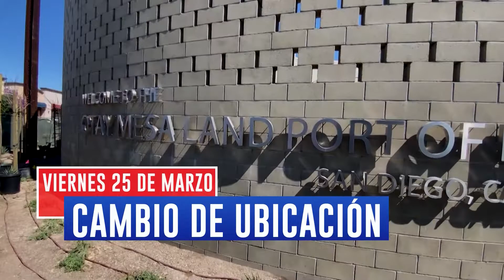Estos son algunos de los titulares más importantes hoy viernes 25 de marzo.